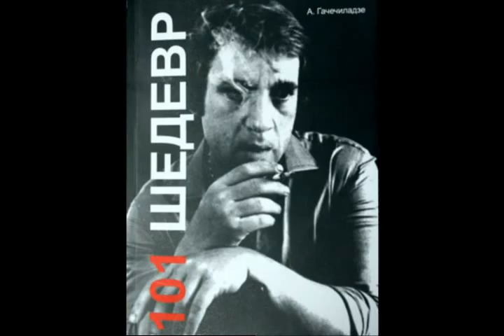Посвященные из альбома Володя Высоцкий 2015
Слова: Владимир Семенович Высоцкий

Посвященные

guitar & sax solo

А.Грицюку 1968

Мне — не - "стрелю" и акыну -
Многим в пику, в назидание,
Подарили вы картину
Без числа и без названия.

guitar & synthesizer

Что на ней Христос ли, бес ли
Или мысли из-под спуду,
Но одна достойна песни.
Я надеюсь, песни будут.

guitar solo

А.Кацаю 1968

Нет! Не затем, что ощущаю лень я,
А просто потому - кишка тонка,
Мне так и не придумать поздравления
Дороже лауреатского значка.

А.Гарагуле 1969

Ну вот и всё! Закончен сон глубокий!
Никто и ничего не разрешает!
Я ухожу, отдельный, одинокий
По полю лётному, с которого взлетают!

Я посещу надводную обитель,
Что кораблём зовут другие люди.
Мой капитан, мой друг и мой спаситель!
Давай с тобой хоть что-нибудь забудем!
"Падабуда..."
Забудем что-нибудь — мне нужно, можно!
Всё — женщину, с которою знакомы!
Всё помнить — это просто невозможно.
Да это просто и не нужно — да что мы?

sax & guitar solo

30 июня 2015
из альбома Володя Высоцкий 2015